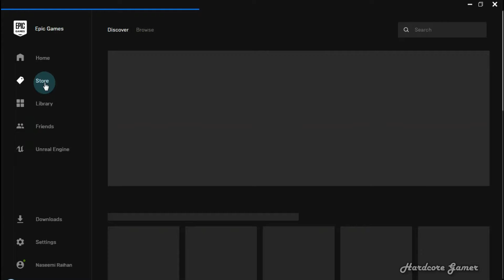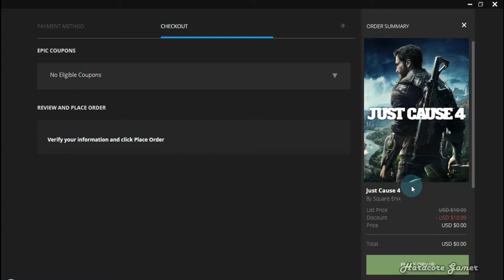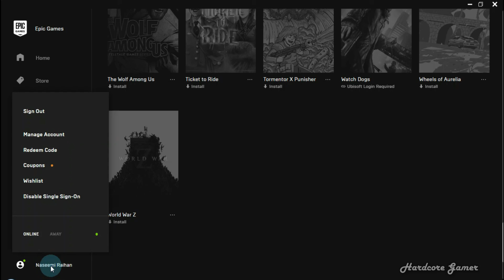Just Cause 4 is Free !!! | Epic Game Store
Epic Games is giving away FREE copies of two games; Just Cause 4 and Wheels of
Aurelia starting today and lasting until Thursday, April 23rd 2020.

HOW TO GET Just Cause 4 FOR FREE:
Just head over to uPlay or navigate to the game in their launcher before April 17th
2020, add the game to your cart and checkout. Simple as that. After that, the game is
yours to keep, and play, forever.

XdsP8ncbnanAEsU0pcNLX8NbzP

XdsP8ncbnanAEsU0pcNLX8NbzP